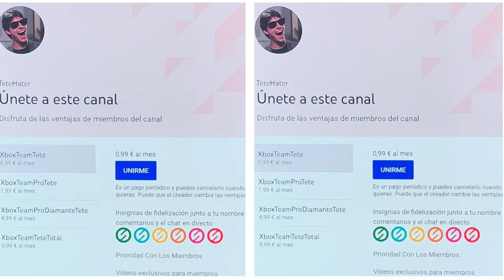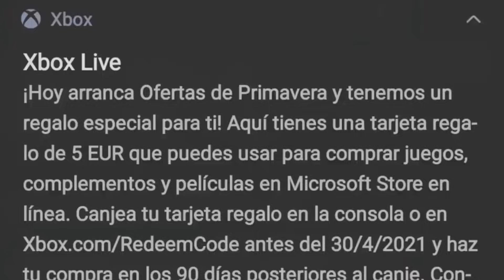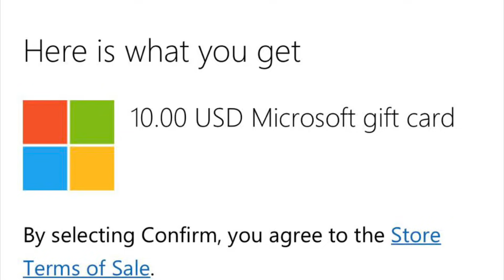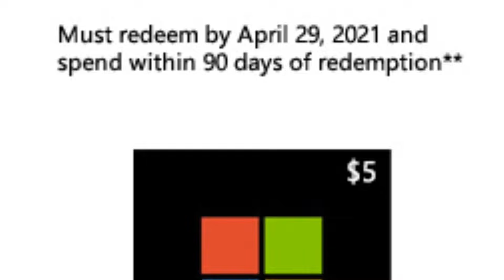¡¡NO Te Quedes Sin Tu REGALO!! ( Truco ) Xbox Te REGALA 240.00$ - Xbox One - Xbox 360 - Xbox Series